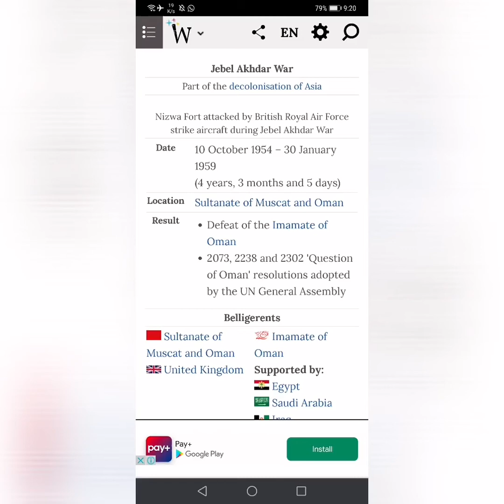غرفة عمليات الأمامة خلال حرب الجبل الأخضر من عام ١٩٥٤ الى عام ١٩٥٩ و هو شبكة من الكهوف الطبيعية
غرفة عمليات الأمامة في الجبل الأخضر
و هي حرب منذ عام ١٩٥٤ الى عام ١٩٥٩
و هو مجمع من شبكة من الكهوف الطبيعية التي تتصل فيما بينها